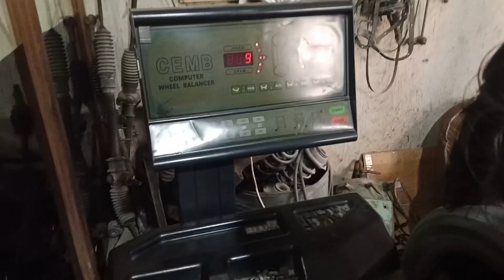Toyota Suzuki fibre. car wheel balancing. wheel brake service 🚗. engine tuning 03074363294 Sh